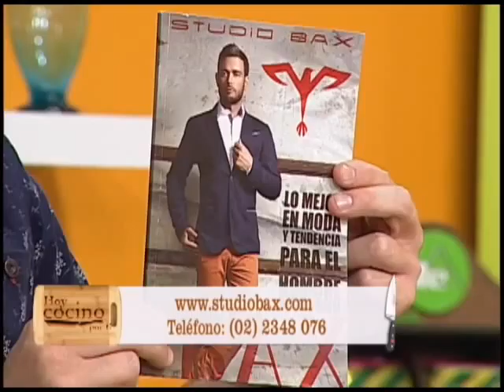Hoy cocino por Ti - Mote pillo con pechuga de pollo al romero - Rosalia Arteaga